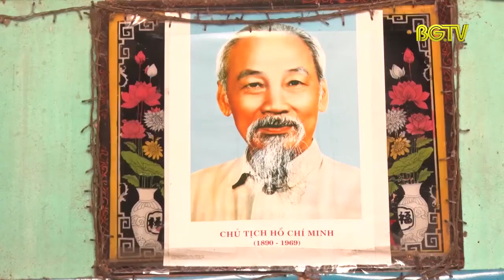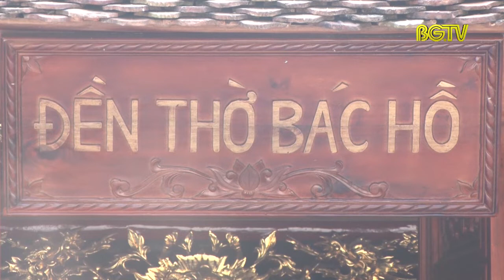Bác Hồ trong lòng người dân Nhã Nam, Tân Yên